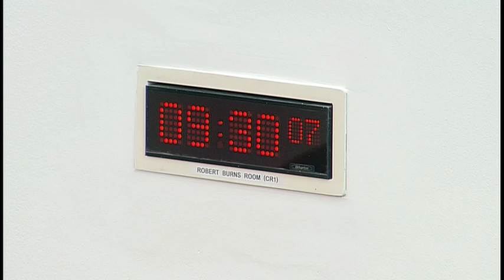Environment, Climate Change and Land Reform Committee - 26 March 2019